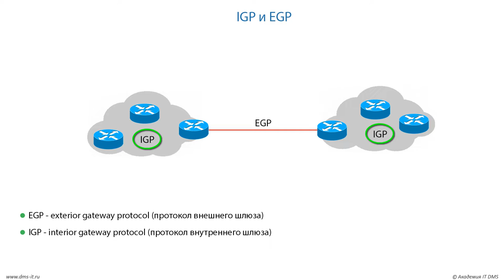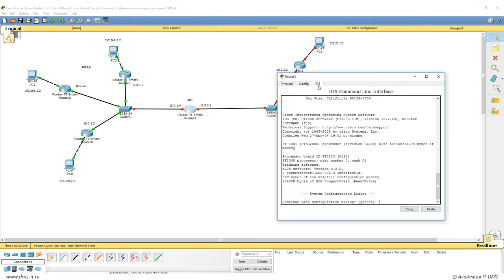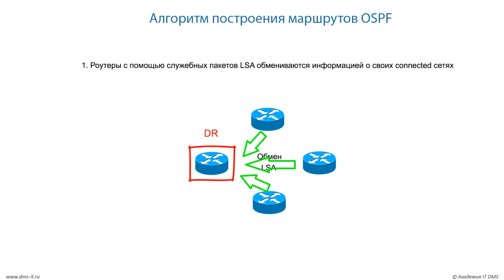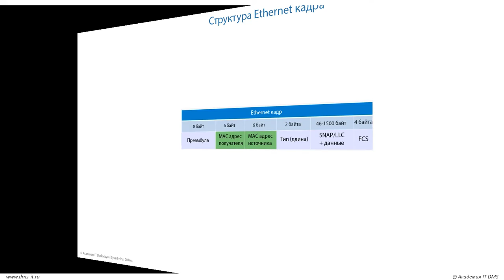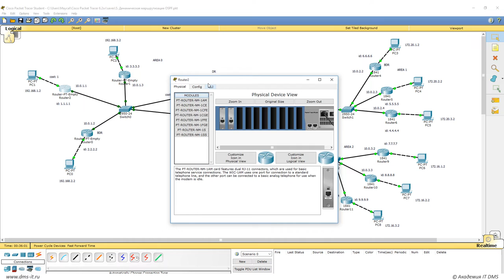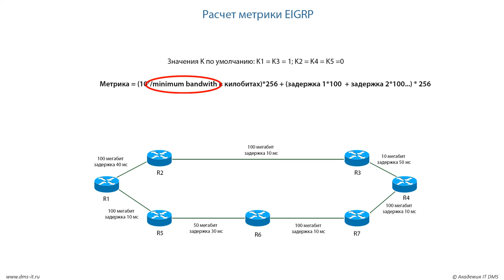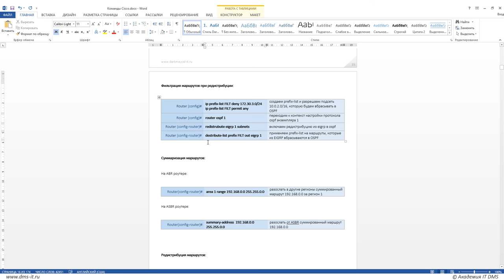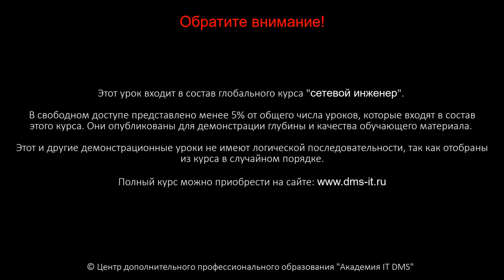Курс "сетевой инженер". OSPF - протокол динамической маршрутизации.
Этот урок входит в состав глобального курса *"сетевой инженер".*

В свободном доступе представлено менее 5% от общего числа уроков, которые входят в состав этого курса. Они опубликованы для демонстрации глубины и качества обучающего материала.

Освойте *IT-профессию "сетевой инженер"* с помощью этого курса:

● научитесь настраивать сетевое оборудование, проектировать, администрировать и
защищать корпоративные сети предприятий.

● получите *диплом* с квалификацией «инженер локально-вычислительных сетей» и возможность
трудоустройства в крупные IT-компании.

© Учебный центр ДПО "Академия IT DMS" - профессиональная переподготовка и повышение квалификации в сфере IT.

*Описание урока:*

В уроке представлена детальная информация по настройке протокола динамической маршрутизации OSPF.

*Краткое содержание:*

-Отличия протоколов динамической маршрутизации класса Distance Vector от Link-State. Сравнение EIGRP и OSPF.

-Принципы работы протоколов класса Link-State. Обмен LSA, построение карты топологии, алгоритм DIJKSTRA и SPF дерево.

-Регионы в OSPF. Назначение регионов в OSPF. Ситуации, при которых необходимо разделение OSPF на регионы.

-Построение сети состоящей из 3-х OSPF регионов в лабораторной среде.

-Методология анонсирования сетей в OSPF.

-Роли маршрутизаторов DR, BDR и DROTHER. Зависимость типа взаимодействия от роли маршрутизатора.

-Виды маршрутов в OSPF. Маршруты внутри региона intra-area и межрегиональные маршруты inter-area.

-Назначение LSA сообщений в OSPF. Router LSA, Network LSA, Summary LSAs, AS external LSA и другие. Когда используется тот или иной тип LSA.

-Обмен пакетами в протоколе OSPF и механизм установления соседства. Пакеты Hello, DBD, LSAsk, LSR, LSU.

-Таймеры OSPF. Hello и Dead таймеры, регулировка таймеров. Значения таймеров при работе по WAN каналам.

-Метрика в OSPF. Алгоритм расчета метрики на основании стоимости интерфейса. Как роутер выбирает путь, по которому будет направлен трафик.

-Моделирование ситуаций, влияющих на выбор оптимального маршрута.

-Суммаризация маршрутов в OSPF. Необходимость суммаризации и особенности построения сети с учетом суммаризации. Использование команды "area range" для выполнения суммаризации. Минусы суммаризации.

-Обеспечение доступа к интернет с помощью дефолтного маршрута 0.0.0.0/0.

-Создание новой автономной системы в виде внешнего источника маршрутной информации EIGRP для изучении редистрибуции маршрутов.

-Выполнение редистрибуции маршрутов из EIGRP в OSPF с помощью команд в CLI. Особенности метрики маршрутов переданных в OSPF из другого источника маршрутной информации.

-Маршруты E1, E2, EX.

-Административное расстояние в протоколах динамической маршрутизации. Использование административного расстояния для маршрутов, полученных от разных протоколов.

-Отличия внешних маршрутов второго типа E2 от маршрутов первого типа E1, назначение каждого типа маршрутов. Оценка стоимости транзита по сети для маршрутов, полученных из других автономных систем.

-Фильтрация маршрутов в OSPF, назначение фильтрации маршрутов.

-Stub регионы в OSPF. Оптимизация сети с помощью Stub регионов.

-Конфигурация регионов Stub, Totally Stubby Area, Not-So-Stubby Area (NSSA).

-Защита OSPF с помощью аутентификации. Конфигурирование парольной защиты.